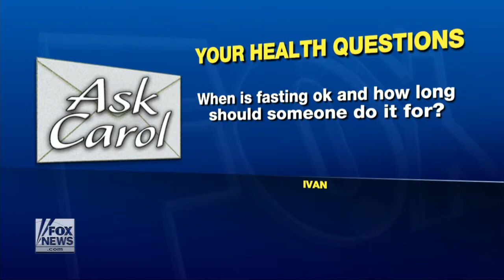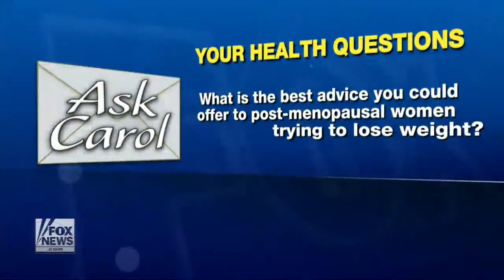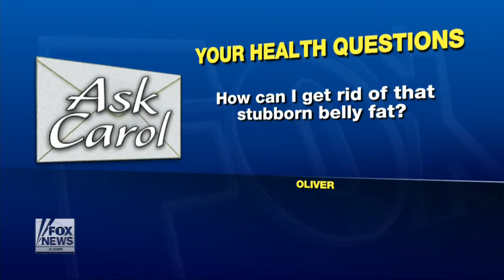Carol Alt answers your healthy lifestyle questions Fox News Video